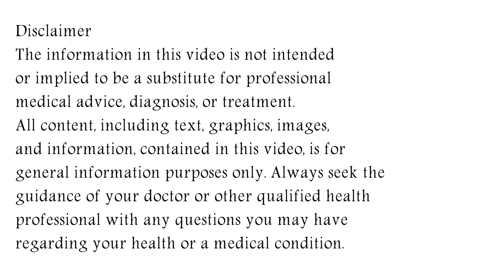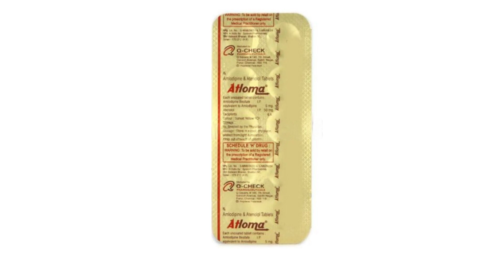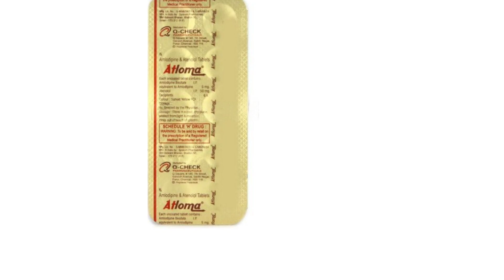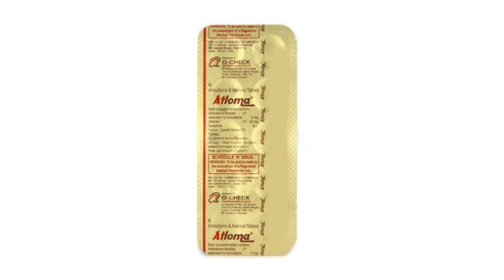Atloma Tablet Uses & Side Effects in Hindi | Atloma Tablet Ke Fayde Aur Nuksan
atloma tablet uses & side effects in hindi | atloma tablet ke fayde aur nuksan | how to use atloma tablet. in this video, we will discuss what are the uses and benefits of atloma tablet. How to use atloma tablet. We will also discuss what are the side effects of atloma tablet. Watch the complete video for detailed review of atloma tablet in hindi.